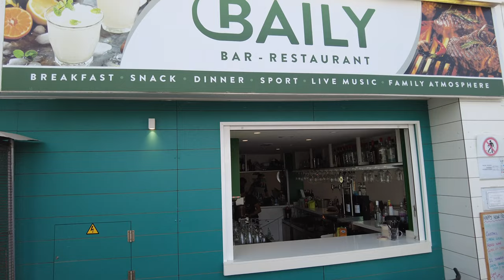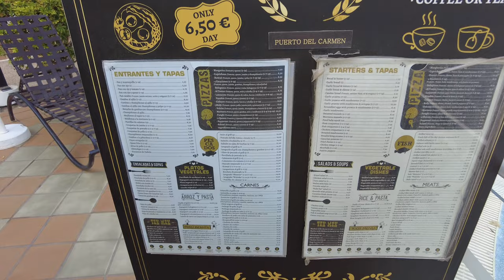You will miss this place so thought I would show you! - Baily Bar Puerto Del Carmen Lanzarote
Join us on an unforgettable culinary journey as we explore the delectable offerings at Baily Bar, located in the heart of Puerto Del Carmen and Playa Blanca, Lanzarote. In our latest video on TravelON World, we indulge in a mouthwatering feast at Baily Bar in Puerto Del Carmen's Club Del Carmen apartments. From succulent ribs and wings to tender steak and garlic bread, our taste buds were treated to an explosion of flavors. And let's not forget the delightful side order of garlic prawns! Immerse yourself in the vibrant ambiance and savor the exceptional dishes that make Baily Bar an absolute must-visit in Puerto Del Carmen. Don't miss out on another incredible location as we reveal the presence of Baily Bar in Jardines Del Sol, Playa Blanca. Unwind in the laid-back atmosphere while relishing the same exceptional cuisine that has made Baily Bar a beloved destination. Discover the ultimate dining experience with Baily Bar in Puerto Del Carmen and Playa Blanca, Lanzarote - a true delight for food enthusiasts and travel aficionados alike!